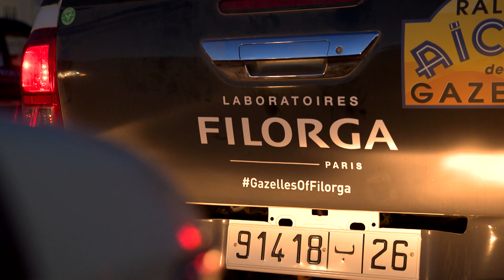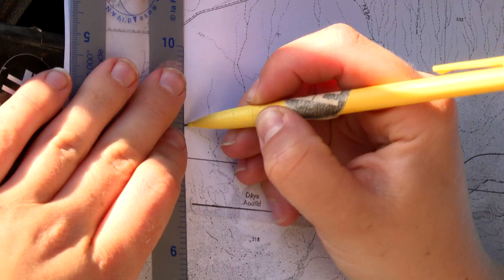GazellesTV 2022 - Étape 5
Vidéo GazellesTV 2022 - Étape 5
Rallye Aïcha des Gazelles du Maroc